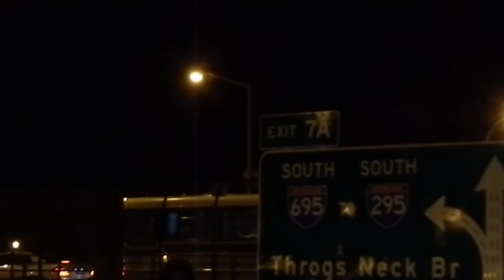MTA Bus Company 1996 OBI Orion 05.501 #174 on the Bx23 @ Pelham Bay Park Station